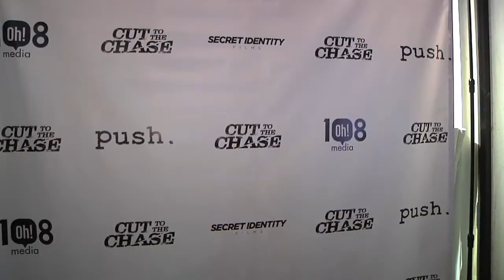"Cut to the Chase" Red Carpet Interviews - 3/6/17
Movie Guys Paul Preston and Karen Volpe were at the Los Angeles-area premiere of "Cut to the Chase" at the Laemmle Music Hall 3 Theaters in Beverly Hills, talking to cast and crew on the red carpet.

The Movie Guys:
Paul Preston - Host
Karen Volpe - camera
Edited by Paul Preston

"Cut to the Chase" is directed by Blayne Weaver and features Weaver, Lance Henriksen and Erin Cahill

TheMovieGuys.net